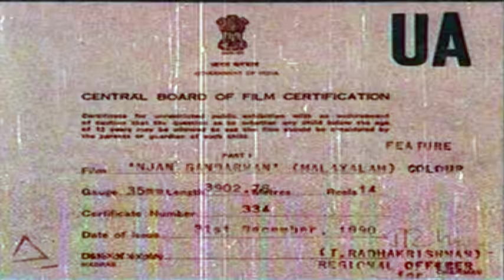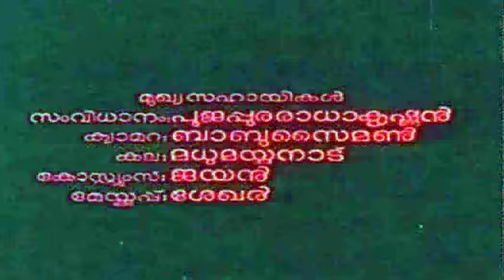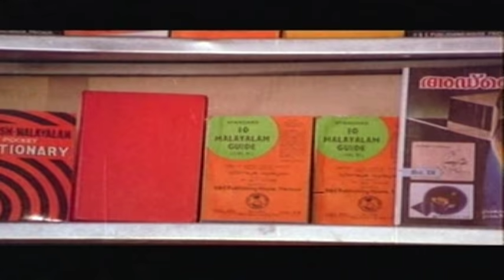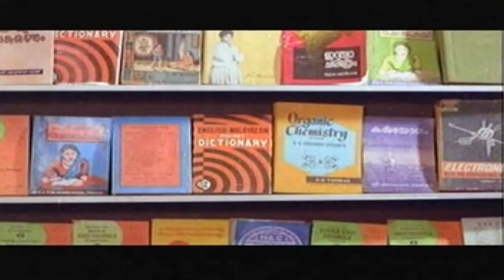Njan Gandharvan | Superhit Malayalam Full Movie | Nitish Bharadwaj & Suparna Anand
Directed by P Padmarajan, Produced by  R Mohan, Released in the banner Goodknight Films in 1991, Lyrics and Music by Johnson and Kaithappram, Songs by Yesudas and Chithra,Starring  Nitish Bharadwaj,Suparna Anand.